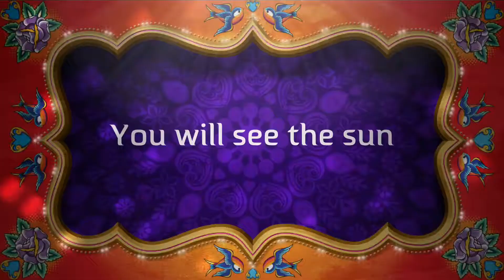Passport to Paradise